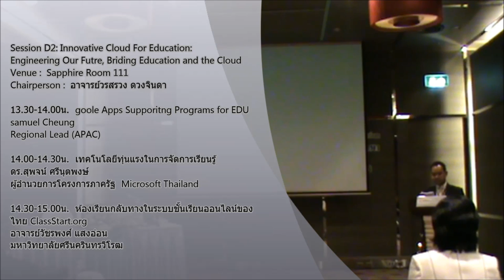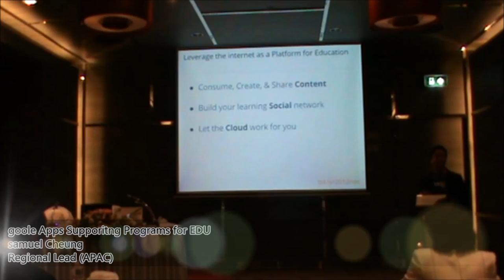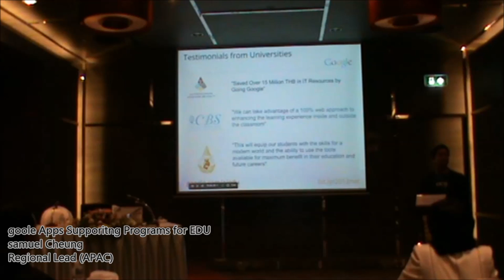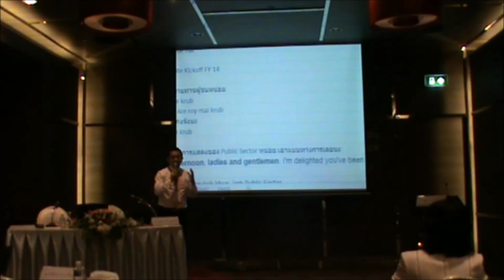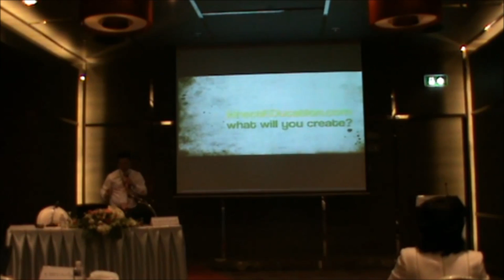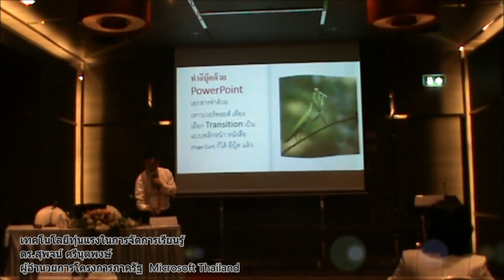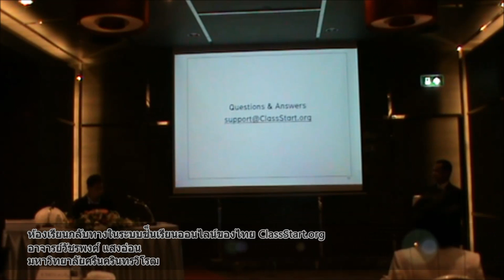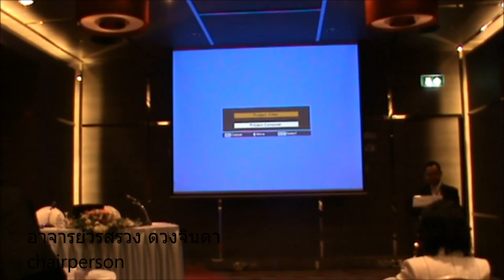การประชุมวิชาการระดับชาติด้านอีเลิร์นนิง 2556 (ช่วงบ่ายวันที่ 6 สิงหาคม 2556)